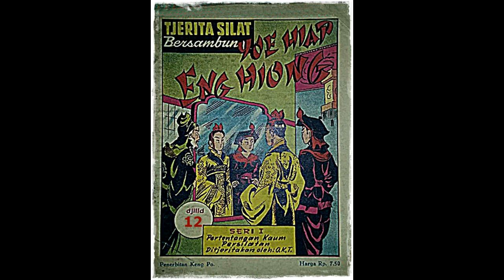Seri Cerita Silat Pertentangan Kaum Persilatan Jilid 12